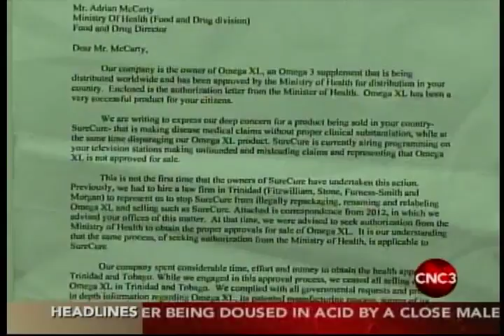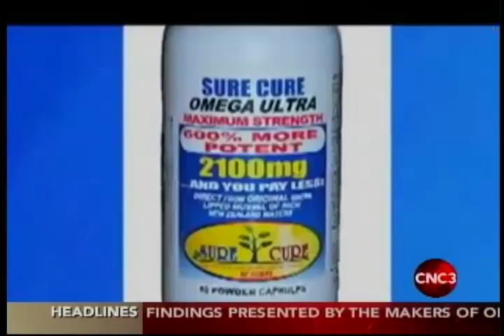OMEGA INVESTIGATIVE REPORT PART 1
It's a multi-million dollar war between two companies telling the public, they each have the best Omega product with huge health benefits but it's one riddled with controversy involving a local church leader and d